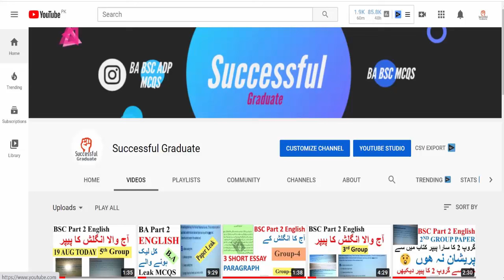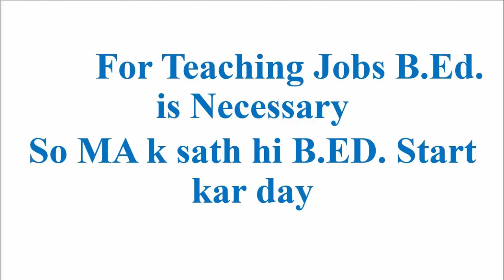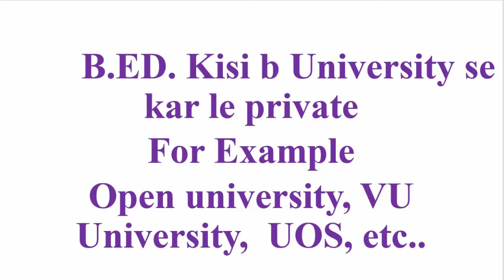Teaching Jobs Requirement | Education? | New Jobs | Study 2 Degrees for Govt Teaching Jobs | Guide